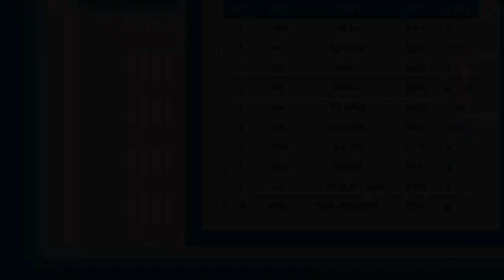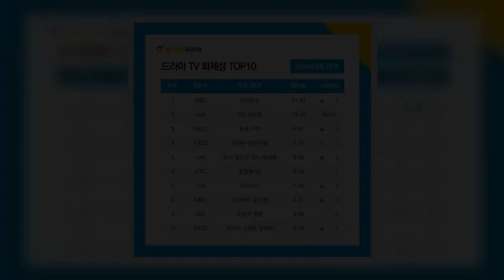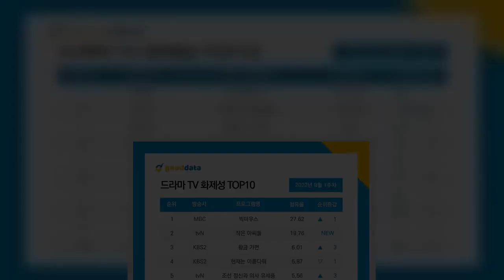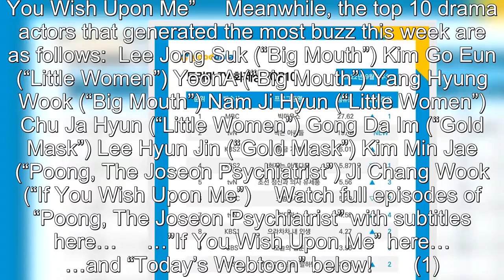“Big Mouth” And “Little Women” Sweep Most Buzzworthy Drama And Actor Rankings